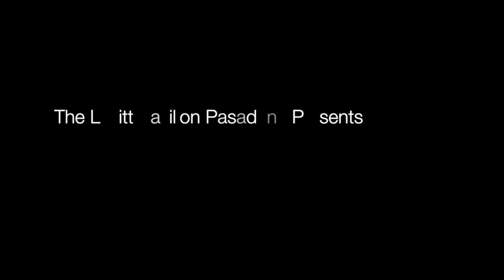Fool's Gold At The Levitt Pavilion Pasadena (6/30/12)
Fools Gold brought the house down in their homecoming performance at the Levitt Pavilion Pasadena.

The Levitt Pavilion Pasadena brings 50 free concerts for ten weeks straight during their Summer Music Festival every year!